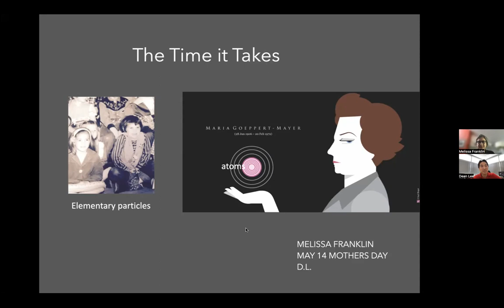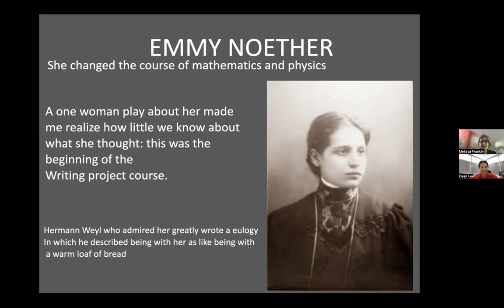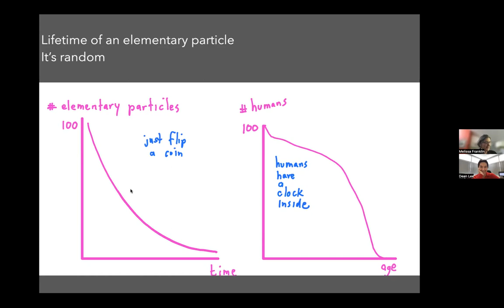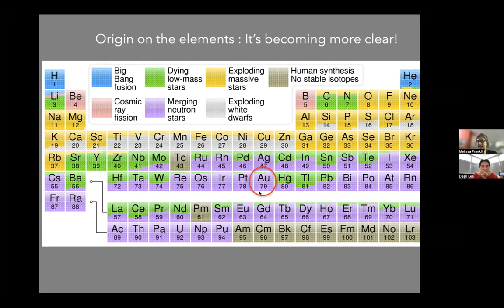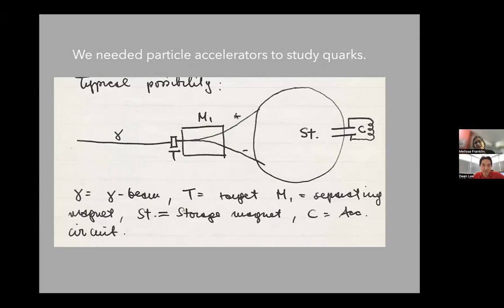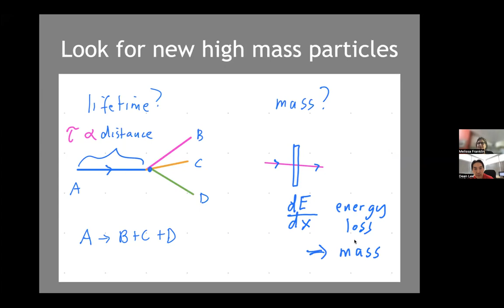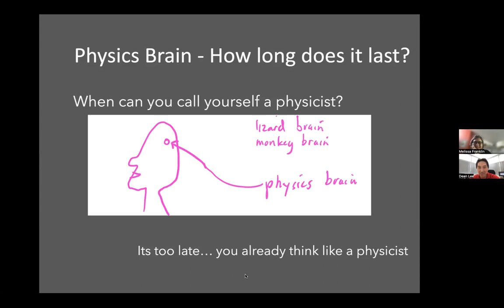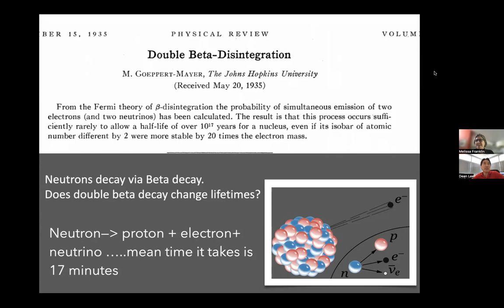Melissa Franklin, Zoom Public Talk - May 14, 2023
Advanced Studies Gateway at FRIB
1:00 PM, May 14, 2023
The Time It Takes: My First Role Model and How She and I Are Both Interested in Measuring the Time Things Take to Happen